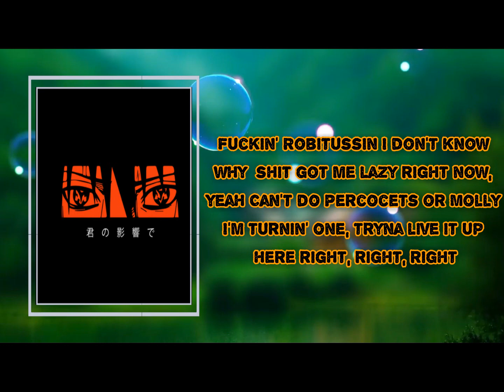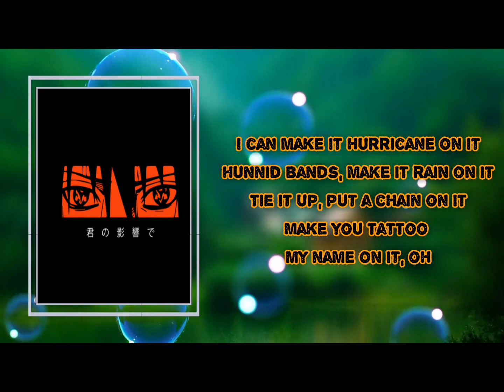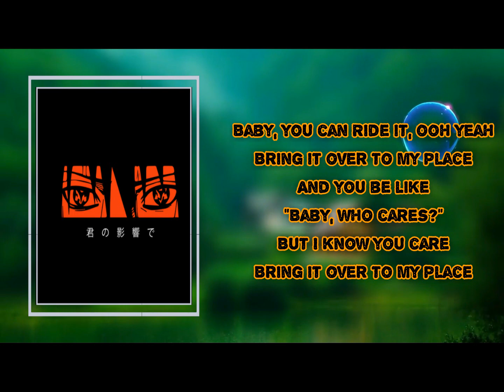Chris Brown - Under The Influence (Lyrics)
Under The Influence Lyrics:
Kido, Kido

Yeah
Yeah